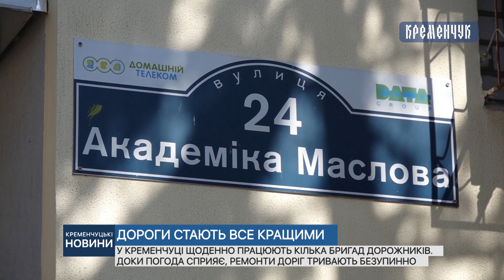У Кременчуці щоденно працюють кілька бригад дорожників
У Кременчуці щоденно працюють кілька бригад дорожників. Доки погода сприяє, ремонти доріг тривають беззупину